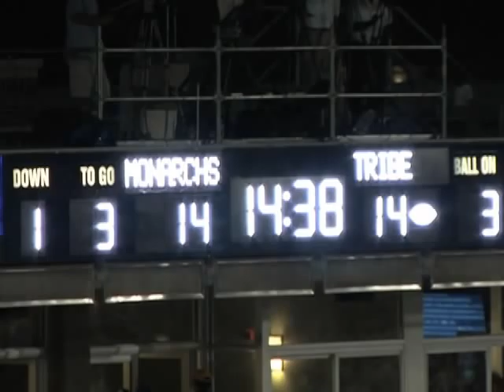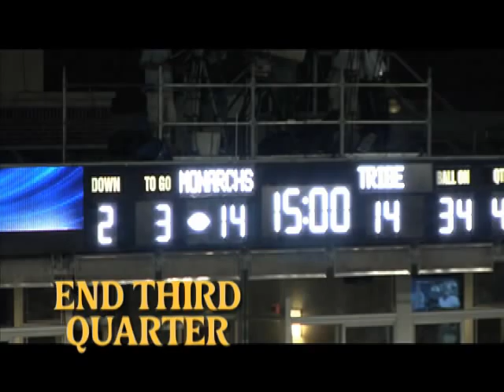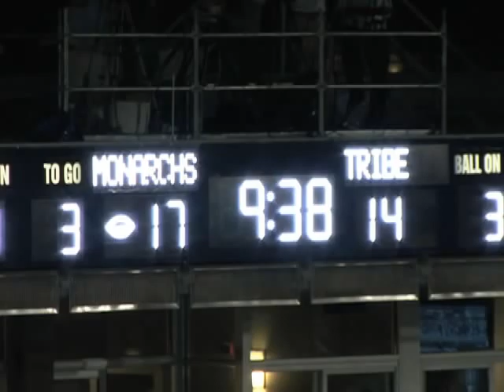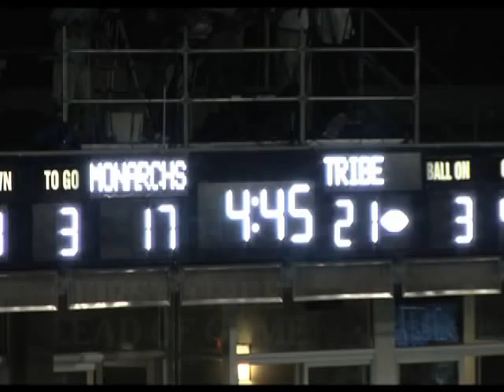2010 Tribe Football: ODU complete game recap (SECOND HALF)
The William & Mary Tribe visited Foreman Field on the ODU campus on Saturday night, September 18, 2010. W&M won the game 21-17.